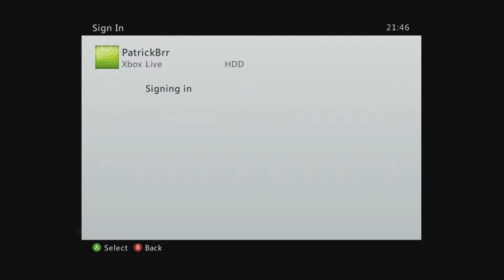Inferno Ball (4/26/2010)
Official description: Action packed ping pong style gameplay with a combustible twist. Inferno Ball puts your reflexes and skill to the test. Play any of 4 difficulties from Easy to Insane. Play against the computer or a friend either locally or over xbox live.

RELEASE DATE: 4/26/2010
DEVELOPER: Lucid Vision Games
GENRE: Classics
Offline players 1 - 2
System Link 2
Online multiplayer 2